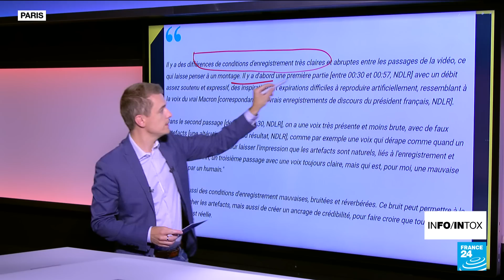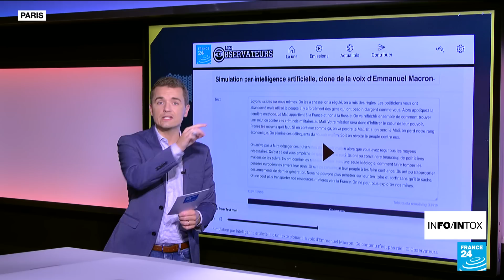Une vidéo assure révéler une conversation secrète d'Emmanuel Macron sur le Mali • FRANCE 24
Un compte Facebook burkinabè a publié au début du mois de juin une vidéo qu’il présente comme une conversation secrète enregistrée à l’insu d’Emmanuel Macron. Le président français y évoquerait la stratégie de la France au Mali. Or, la séquence est un montage audio mêlant des phrases réellement prononcées et d’autres, selon toute vraisemblance, reconstituées par intelligence artificielle.